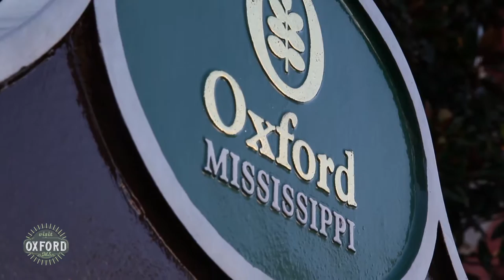Oxford/Lafayette County, Mississippi Overview Video